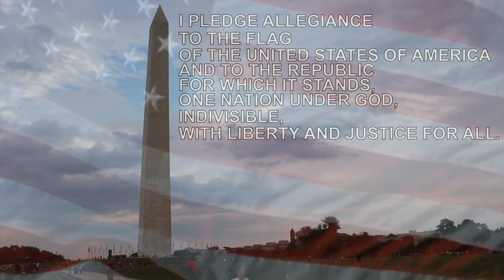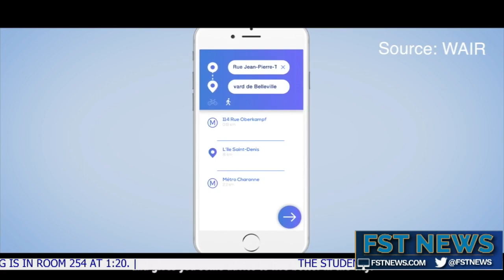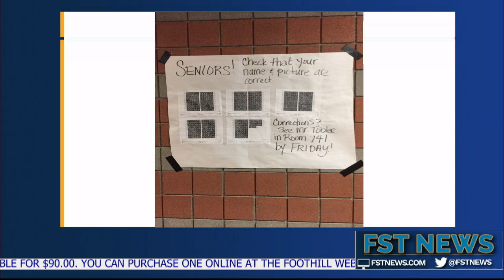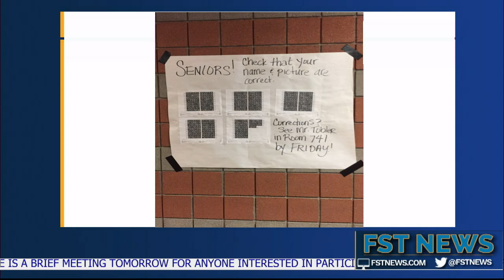FST News: January 11, 2017